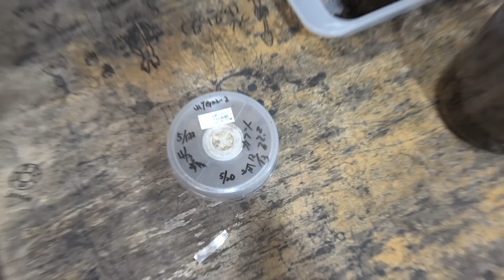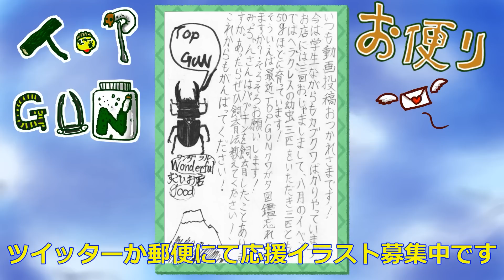オオクワガタが羽化したが動画用に残した2頭がOMG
2頭だけオオクワガタの掘り出しをしたのですが
その2頭だけアゴが小さいというプチハプニングが

オリジナルグッズの販売始めました

418-0111 静岡県富士宮市山宮２６６　TOP　GUN